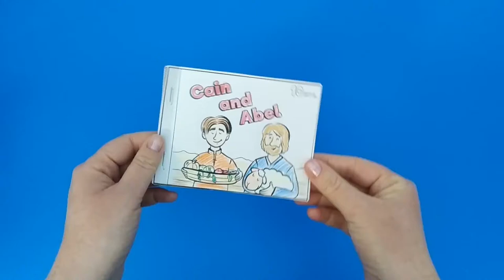Cain and Abel Bible Story - Mini Booklet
- Crayons
- Scissors
- Stapler